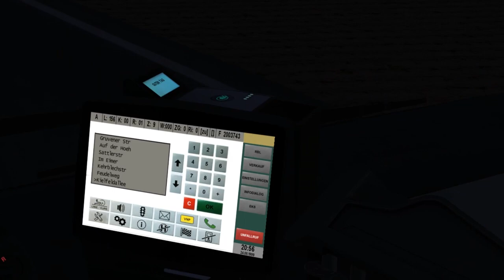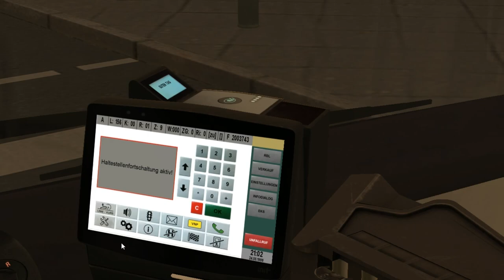Neoplan N4516 Euro 3 (2 d./ZF) on Julingen 5.0.1; Line 156 --- Doreenstr - Derneburg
It's Neoplan N4516 Euro 3 engine & ZF gearbox.